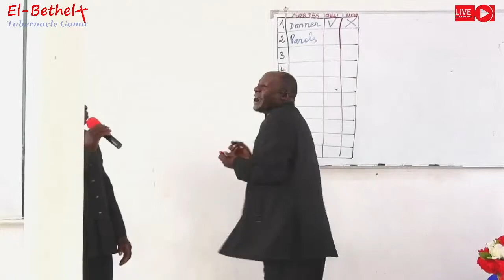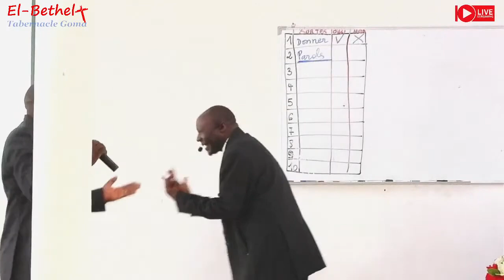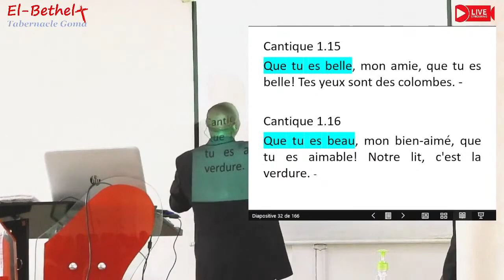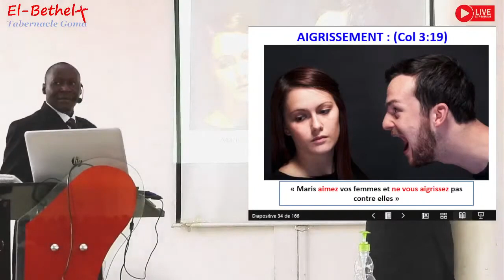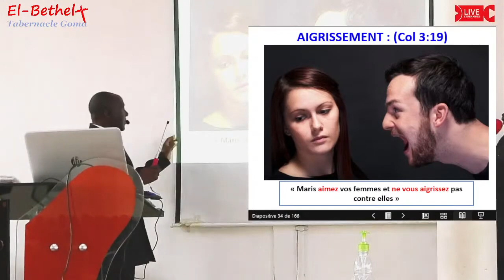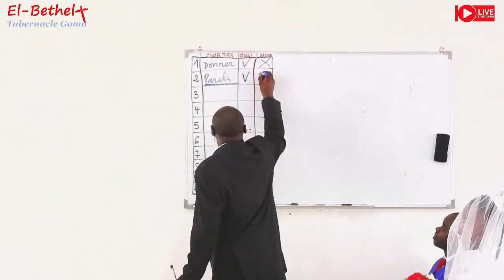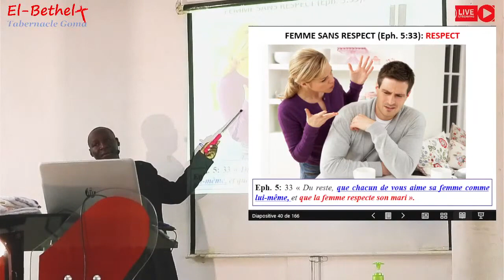Les 10 façons d'aimer: 2. Parole d'éloges et gratitudes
Bienvenue dans notre série "Les 10 façons d'aimer" ! Dans ce deuxième épisode, nous nous penchons sur l'importance des paroles d'éloges et de gratitude. 💬✨

Les mots ont un pouvoir incroyable. Ils peuvent inspirer, réconforter et renforcer les liens entre les gens. Apprenons ensemble comment utiliser des paroles positives pour exprimer notre amour et notre appréciation envers les autres.

🎥 Au programme :

L'impact des paroles positives : Comment les compliments et les remerciements peuvent transformer nos relations.
Techniques pour exprimer la gratitude : Des astuces simples pour intégrer la gratitude dans votre quotidien.
Histoires inspirantes : Des exemples réels de la puissance des mots dans les relations.
Conseils pratiques : Comment faire des éloges sincères et pourquoi ils sont si importants.
Rejoignez-nous pour découvrir comment cette deuxième façon d'aimer peut enrichir votre vie et celle de ceux qui vous entourent.